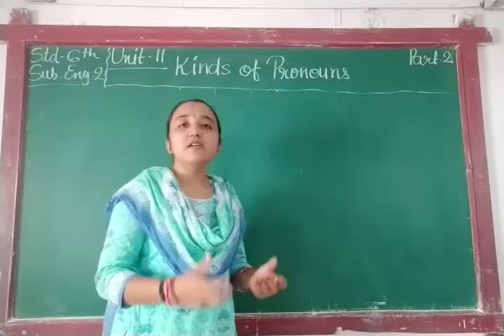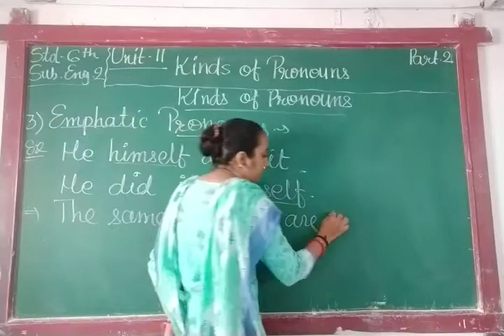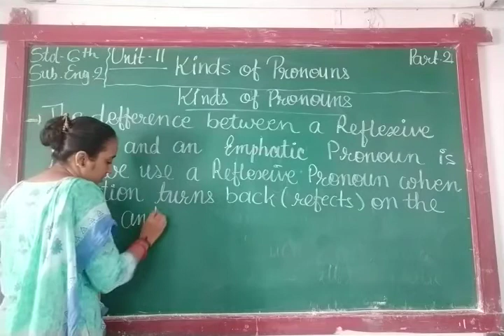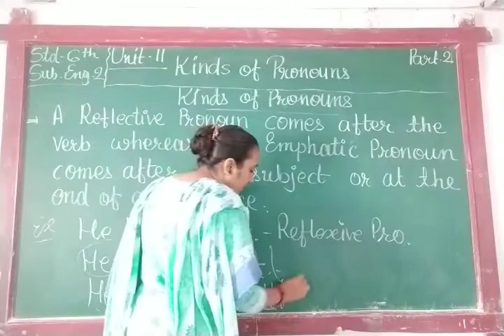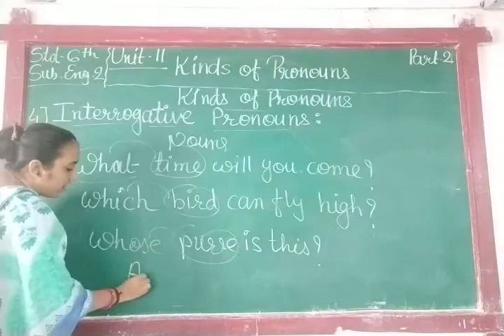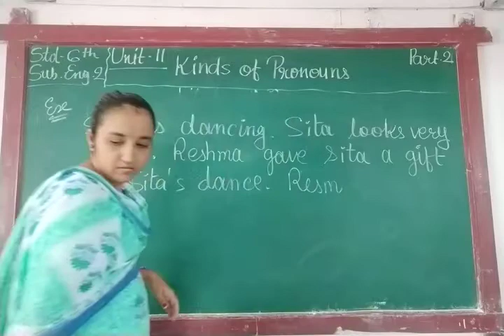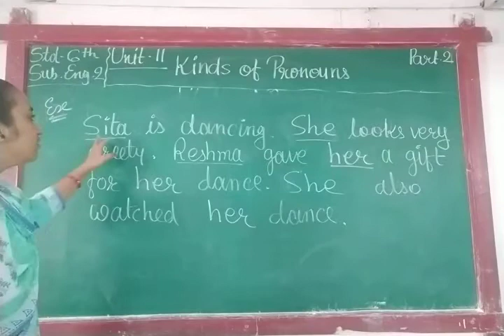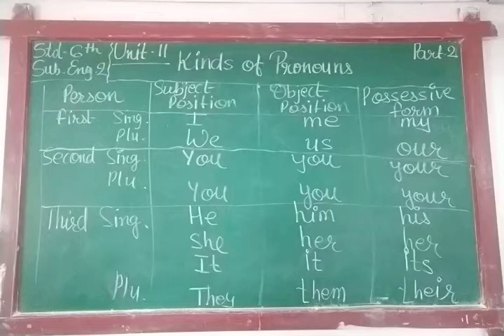ENG MED STD 6 SUB ENG 2 CH 11 P 2